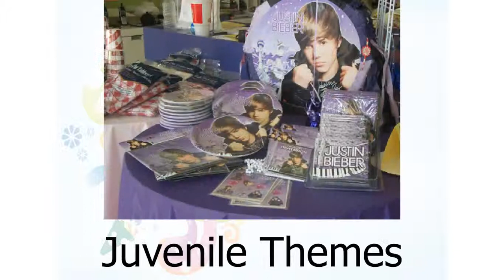Final Banner Balloon Factory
Short video of what we have to offer